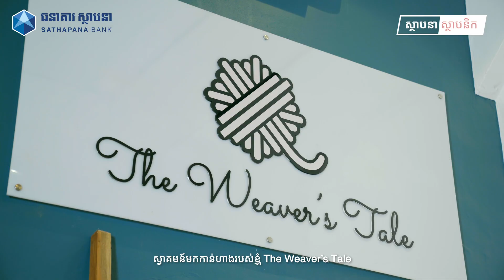Sathapana Sathapanerk 5 - Highlight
[English Below]

ធនាគារ ស្ថាបនា មានសេចក្តីសោមនស្ស រីករាយក្នុងការធ្វើបទសម្ភាសន៍ដ៏ពិសេសជាមួយ លោកស្រី Samantha Low ដែលជាស្ថាបនិក និងម្ចាស់អាជីវកម្ម The Weaver’s Tale និងជាអ្នកផ្ដួចផ្ដើមគំនិតក្នុងការលើកកម្ពស់សិប្បករ និងអ្នកតម្បាញដែលមានទេពកោសល្យក្នុងប្រទេសកម្ពុជា។ តាមរយៈវីដេអូ Highlight នេះ លោកស្រី Samantha Low នឹងធ្វើការចែករំលែកអំពីគន្លឹះសំខាន់ៗ យុទ្ធសាស្រ្តនានា ដើម្បីឱ្យដំណើរការអាជីវកម្មទទួលបានជោគជ័យ។

បើសិនជា អ្នកជាស្រ្តីក្នុងវិស័យអាជីវកម្មមានចំណាប់អារម្មណ៍ចង់ក្លាយជាវាគ្មិនកិតិ្តយសក្នុងវគ្គបន្ទាប់ សូមទាក់ទងមកកាន់ក្រុមការងារបស់ធនាគារ ស្ថាបនា តាមរយៈ 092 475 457 និង 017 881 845។

Sathapana Bank is thrilled to share with you our exclusive interview with Mrs. Samantha Low, a true inspiration who is transforming the lives of artisans and weavers across Cambodia. In this highlight video, Mrs. Samantha Low, shares practical tips and strategies for achieving business success.